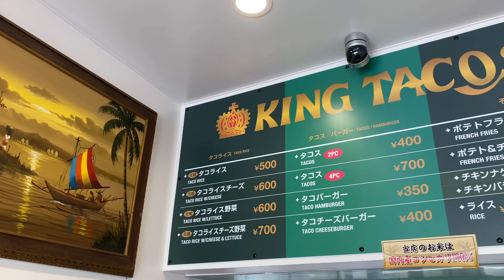子猫と13歳年の差カップルのほのぼのデート【ねこ好き必見】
はーい！ジャン&えりです！

歩けなかった保護猫のみかんとデートに行ってきました！
すごくほのぼのする動画です☺︎

みかんの成長に日々感動です・・・！！

登録ありがとうございます😭
いつも見てくださってる方のおかげで、youtube投稿頑張れています！！

私たちは、登録者数1000人に向けて、動画の投稿本数も増やしていきます。

理由は「自由な生き方」をしていくためです。

本気でバンライフ（日本一周）もし対し、２人の時間も作りたい、もっともっとyoutubeに思い出を残していきたいと考えています！

『〜したい』で止まらない、こんなに楽しく人生送れるんだよということを全力で配信していきたいと思います🍊

オレンジノカタワレ
ジャン＆えりの二人で沖縄からわちゃわちゃを発信▶▷▶
沖縄離島めぐり、普段の生活、キャンプなど興味あること挑戦中。

2人の日常やえりの経験など📝

HSS型HSP（隠れ繊細さん）ならではの悩み、経験談など📝